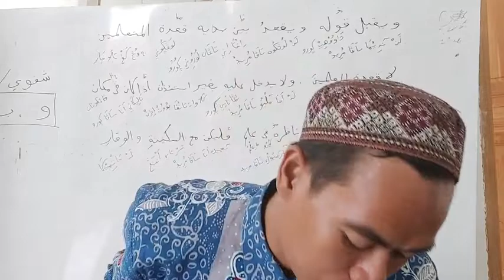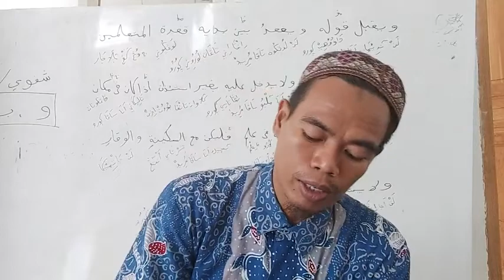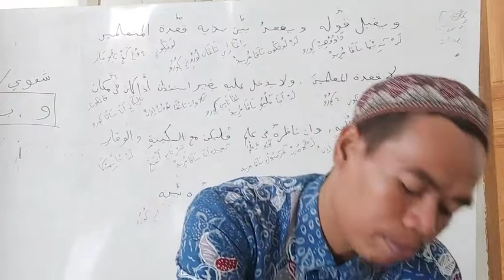Senang bertemu dengan Allah, Allahpun senang dengan kita